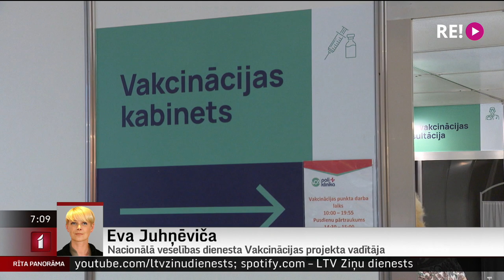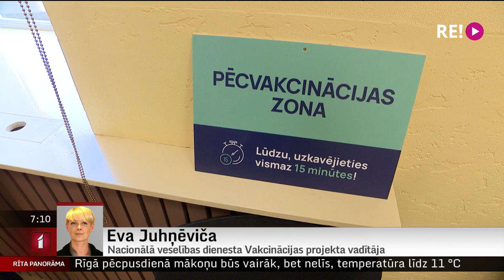Telefonintervija ar Nacionālā veselības dienesta Vakcinācijas projekta vadītāju Evu Juhņēviču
Pēc valdības lēmuma par stingrāku ierobežojumu noteikšanu Covid-19 izplatības ierobežošanai augusi cilvēku vēlme vakcinēties pret.
     Aizvadītajās dienās pie vairākiem vakcinācijas punktiem bija vērojama pastiprināta iedzīvotāju interese par vakcināciju, dažviet veidojās arī rindas.
SSS Un šorīt esam sazvanījušies ar Nacionālā veselības dienesta Vakcinācijas projekta vadītāju Evu Juhņēviču.